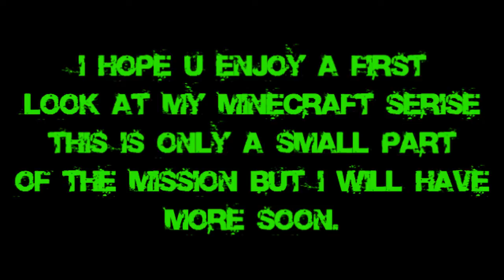Minecraft Griefing Series Preview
hey guys i started to play minecraft and i thought u will enjoy some of my recording i did yesterday :) this is just messing around with my friend XD it was really fun and we trolled a lot! hope u enjoyed it btw my user name on minecraft is Y0U_JELLY
please dont hate :P